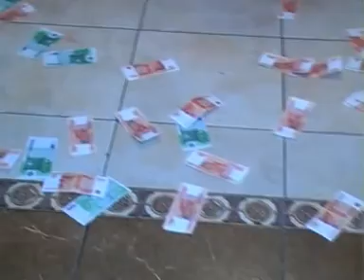BREND NAZIME NAZIMLI..SISH TEPE